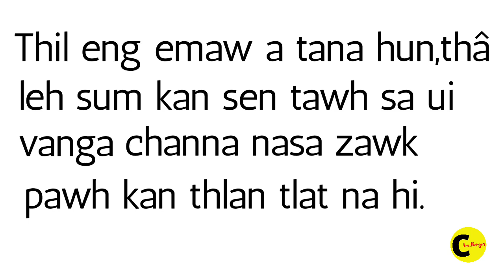Sunk Cost Fallacy in Mizo // Thil bânsan hun tûr.